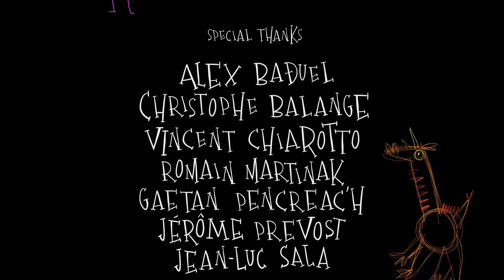Le Zoo de TERAZIA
TERAZIA'S ZOO is an animated short directed by Alison Dulou & Estelle Lefebvre, at ECV, Bordeaux, France. Promo 2016